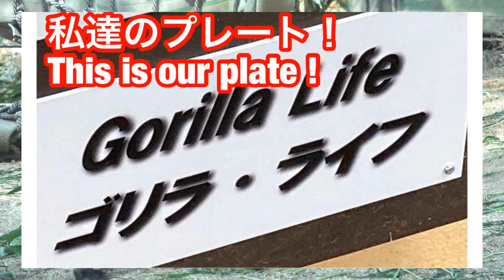あっ！後ろに転んだキンタロウを助ける母ゲンキさんMom Genki helps Kintaro because he suddenly fell backwards【京都市動物園2022/6/11撮影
2022/6/11  撮影Taken　＊ Explanations in English as well
母ゲンキの後ろに座るキンタロウがいきなり後ろ方向にこけます。
それに対して、ゲンキはすぐにキンタロウを助けようとします。

★★父モモタロウがとんでもない恰好して、仰向けで昼寝しています。

Kintaro, sitting behind his mother Genki, suddenly falls backward.
In response, Genki immediately tries to save Kintaro.

★★Father Momotaro is napping on his back in a cute pose.

Cool Gorilla and Awesome Gorilla
Taken撮影 2022年6月 June

毎週、トークライブ配信しています。ご参加あれ～

For fan of gorills / ゴリラファン用

From Ninja Japan

WesternLowlandGorilla　ニシゴリラ
Kyoto City Zoo 京都市動物園
Momotaro & Genki Gorilla  Family (モモタロウ＆ゲンキ家族）
Father:   Momotaro(モモタロウ）　♂(2000/7/3)
Mother:  Genki（ゲンキ）　♀(1986/6/24)
Older brother: Gentaro（ゲンタロウ）　♂(2011/12/21))
Younger brother :  Kintatro（キンタロウ）　♂(2018/12/19)

ゴリラと世界 を救う!  Save Gorilla and world!